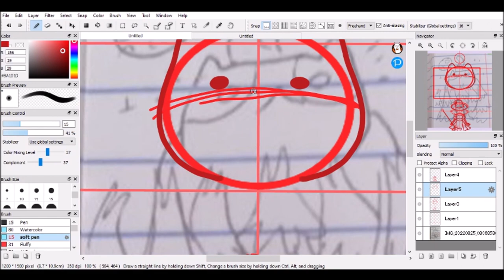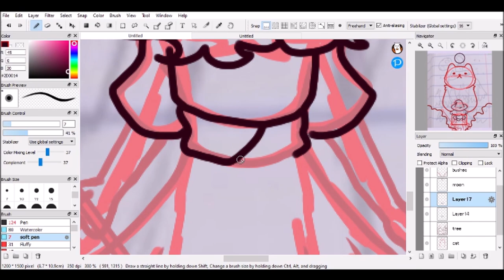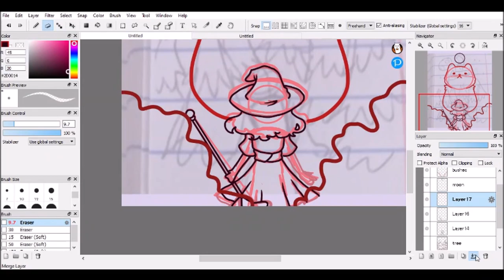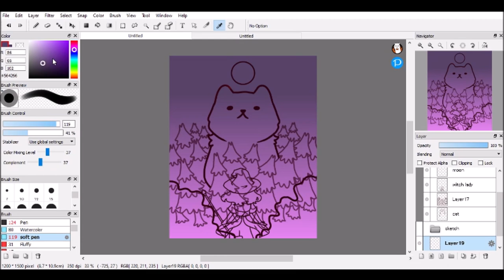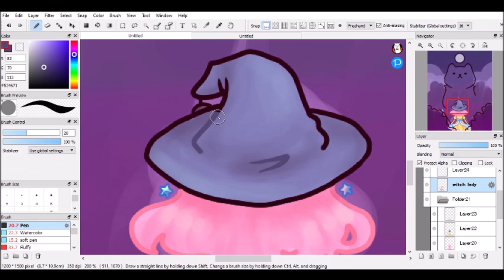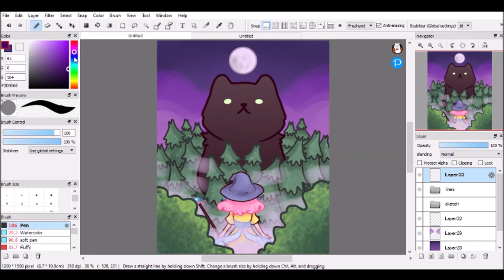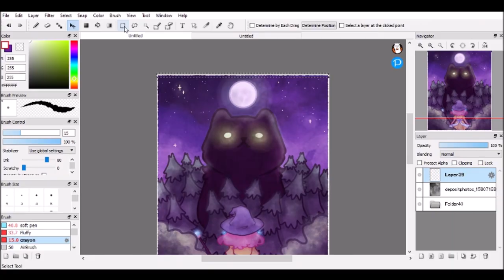it came to me in a vision (speed paint)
Bet you didn't expect to see me posting so soon! Lately I've been really wanting to make videos and things so I may be more active now. Probably not a-video-every-three-days active but idk we'll see.
I'm not really sure what to call this picture other than 'cat in woods'. As the title says, the idea for this really did just pop into my head one day. I had a really hard time making it look like a cat tho. At first it looked like a panda, then a husky so I said "I'll come back to it" and colored other things. Then I accidently made it look like a corgi and it was then that I had to ask God for help.
I think it came together pretty well tho.